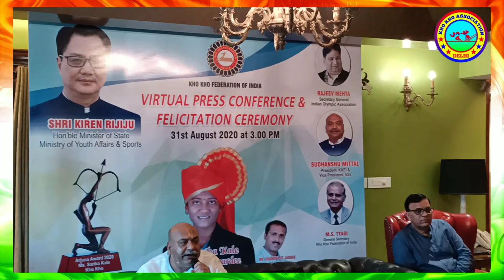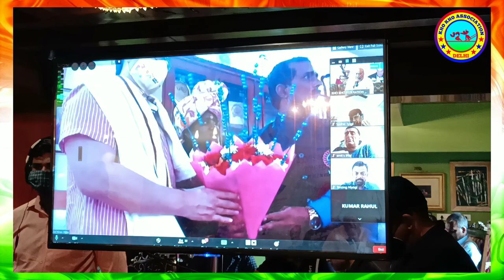A Tribute To Arjuna Awardee - Kale Sarika by KHO KHO ASSOCIATION OF DELHI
GRAND WELCOME BY KHO KHO ASSOCIATION OF DELHI